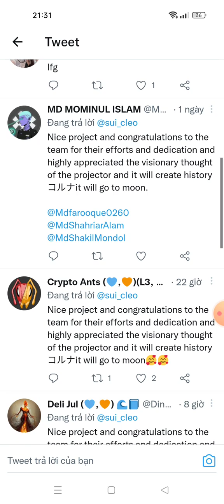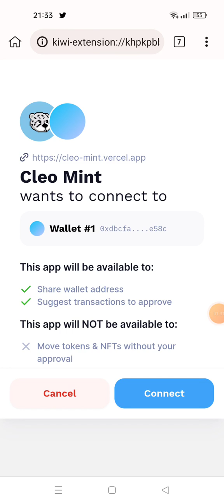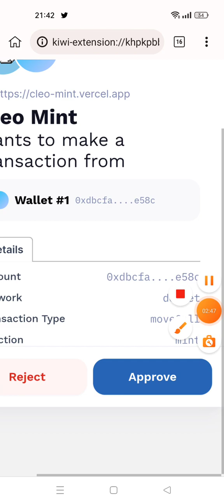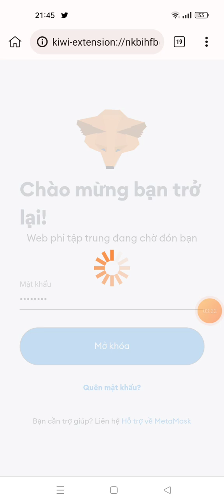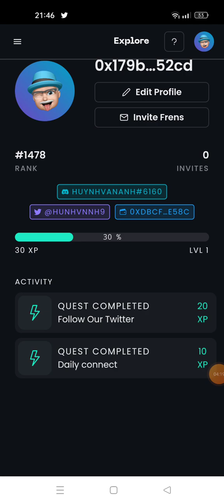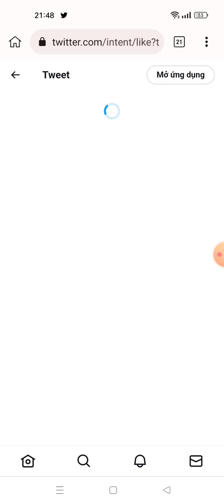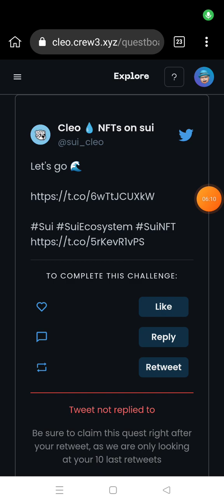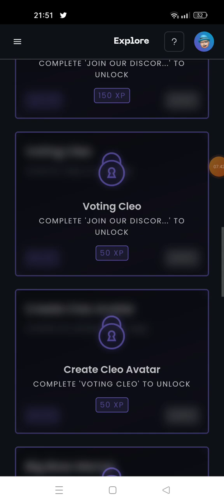🍒hướng dẫn mink NFT Cleo mạng sui săn adrop Retroactive 🥳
Săn Retroactive mạng sui

Cleo Sui OAT For FCFS 15K Users
👉1. Dùng ví Suiet mạng Sui devnet

2) Join Crew3: t.ly/nH3i

-Submit Your Details & Claim OAT
-Done